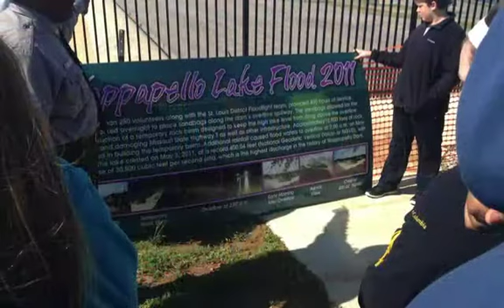Earth Day 2 Medium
8th graders at PBJHS attended Earth Day at Lake Wappapello.  This is a video of the day enjoyed by all.